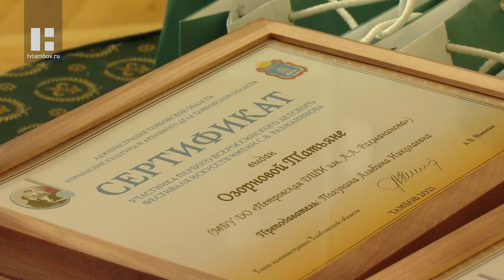В Тамбове открылась творческая школа всероссийского детского фестиваля искусств им. С.В. Рахманинова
В областном драматическом театре торжественно открылась творческая школа для одаренных детей. Этот проект стартовал в рамках первого Всероссийского детского фестиваля искусств имени Рахманинова.